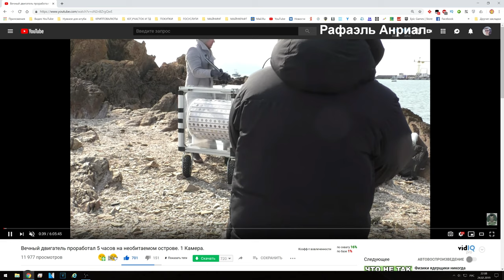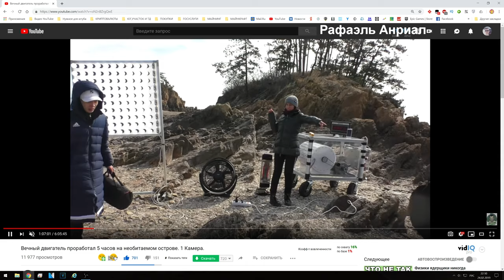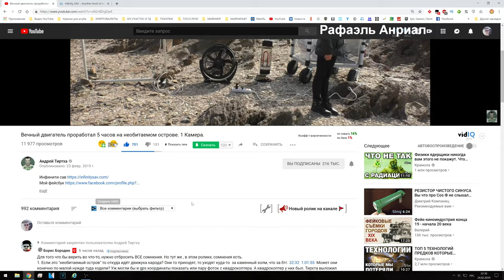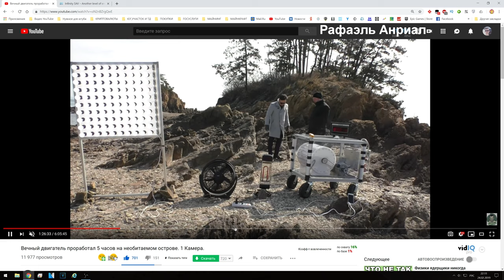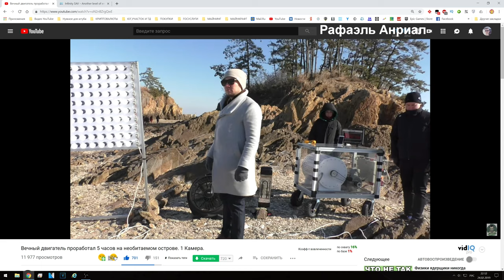Вечный двигатель проработал 5 часов на необитаемом острове